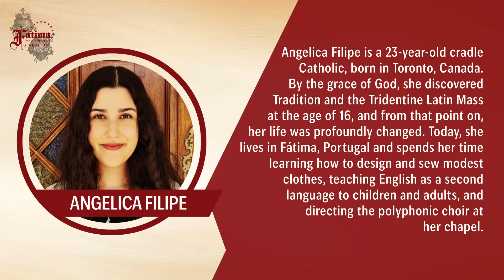Fatima Conference 2024 Buffalo | Living in the World But Not of the World by Angelica Filipe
On August 16-18, 2024,  The Fatima Center hosted a conference in Cheektowaga (Buffalo), New York focusing on spreading the Message of Fatima to the next generation!